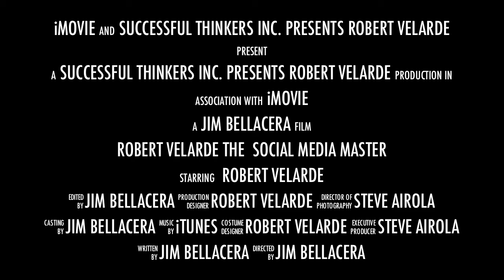Meet Robert Velarde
Jim Bellacera introduces Robert Velarde